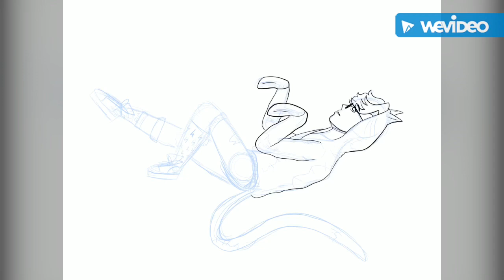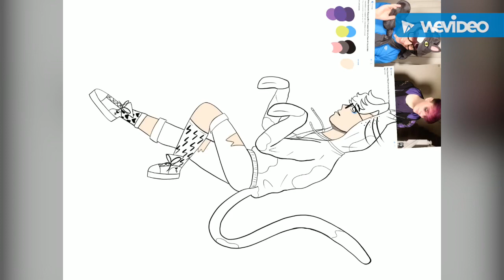Moxiety Fusion | Sanders Sides Speedpaint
Hello friends, here is my kinda wonky speedpaint :’D
So the filming direction got messed up, but then it looked semi normal to have the drawing facing this way so I decided to post it anyway lol
(Btw this fusions name is Oliver or Olly and I love him so much ahh)
I’m actually pretty proud of this piece, I hope you guys like it too :D
Again, be sure to comment the kinds of things you’d like to see me do here
I can’t guarantee I will do it, but I will at least look at your suggestion :)
I’m trying to get started on a new animatic (no spoilers but it’s wandersong related :3)
I also might break my own rules and have another animatic going at the same time, since there’s a Sanders Sides one I’ve been wanting to do for a long time lol
Anyway I’ve rambled enough bye for now and take care :D